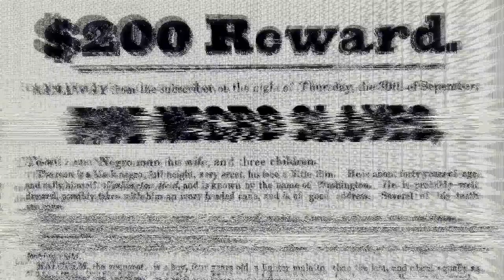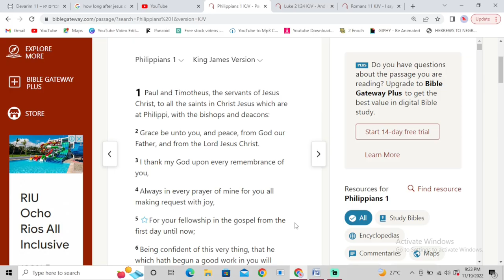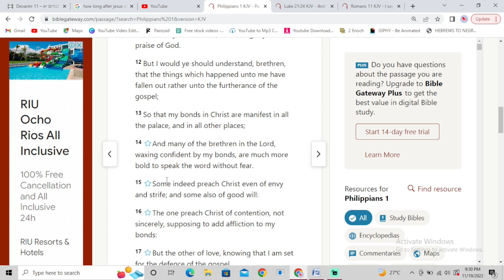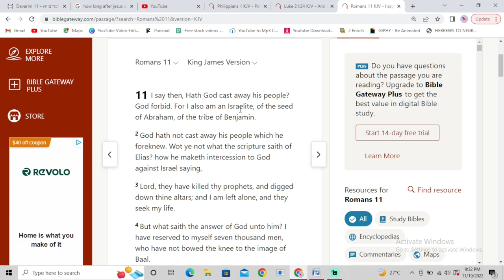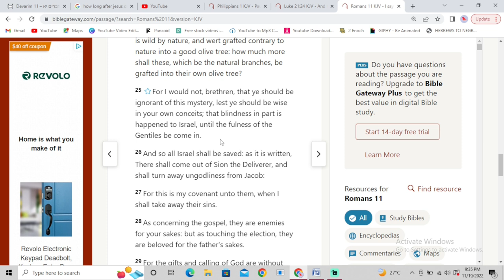Do You Understand The Awakening?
There are so many deceptive teachings that makes the Gospel not the true gospel. Without truth, its all lies. This channel will help to bring the truth according to the Scriptures. Let scripture interpret scripture.
May the Most High Yah leads us into His truth by the Ruach Ha'Qodesh.